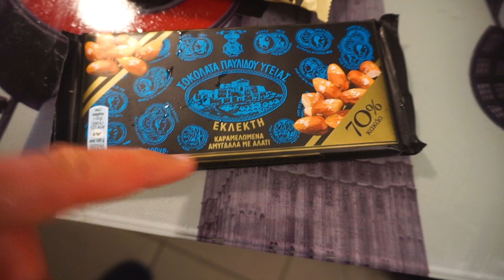Γιατί συνδυάζω Βάρη & Καλλισθενική; + 40kg Βυθίσεις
Σε αυτό το βίντεο συζητώ μαζί σας το πως πήγε το πρόγραμμα που έτρεξα τους τελευταίους μήνες, αλλά και γιατί δεν τάσσομαι σε κανένα στρατόπεδο αλλά συνδυάζω βάρη & Καλλισθενική αρκετά αποτελεσματικά.

Ακόμα επισημαίνω την σημαντικότητα του να χτίζεις μια δυνατή βάση πριν μπεις στα Weighted Calisthenics, μιλάω για την σειρά των ασκήσεων και που πρέπει να δίνουμε προτεραίοτητα, για τα Deloads και την κόπωση που μαζεύετε από την προοδευτική προπόνηση στην διάρκεια του χρόνου, αλλά και για την διαφορά των κρίκων με τις σταθερές επιφάνειες στην ενδυνάμωση και την μυϊκή ανάπτυξη. Τέλος,  αναφέρομαι και στα Squats που δυστυχώς δεν συνέχισα, τους στόχους μου για κάποιες ασκήσεις και τα σχέδια μου για το μέλλον!